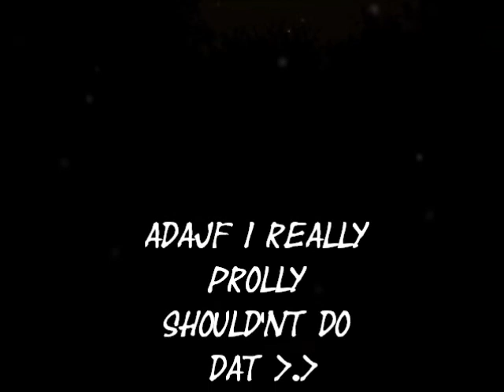Slender Ep. 1- PEDO BEAR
Oh God why...? MEHEHEHEHHEHHHAAKNFHAEFKAJH D': sorry i turned the brightness up alot so you could see, and it made it kinda fuzzy :/